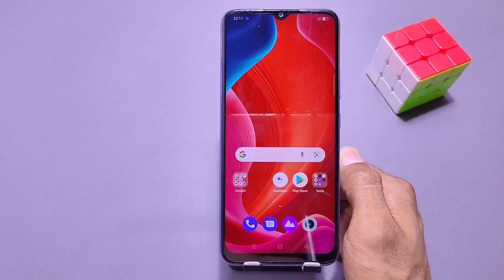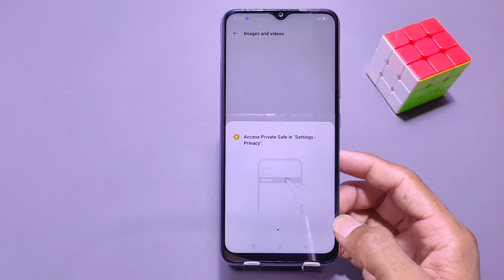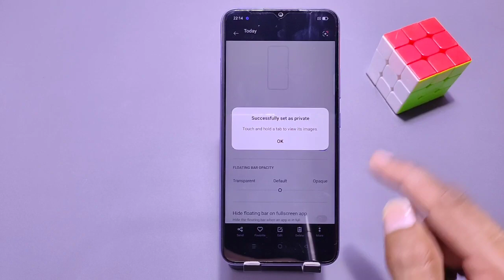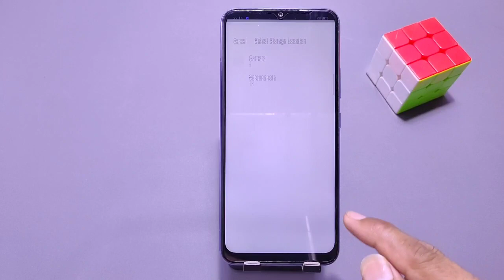How To Hide Photos And Videos in Realme C25s, Realme c25s Hide Photos, Realme C25s Hide Videos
Realme C25 Hide Photos
Realme C25s Hide Photos